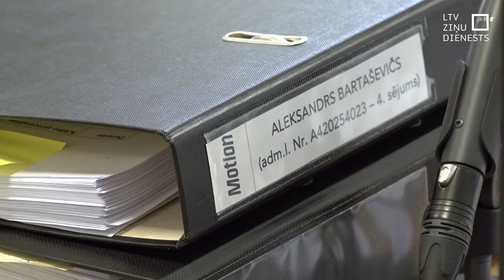A. Bartaševičs tiesā apstrīd savu atstādināšanu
Administratīvā rajona tiesa Rēzeknē šodien sāka skatīt Aleksandra Bartaševiča  pieteikumu par viņa atstādināšanu.  Atsevišķos pārmetumos nu jau bijušais ilggadējais Rēzeknes domes vadītājs vainu noveļ uz pašvaldības darbiniekiem vai domi kā deputātu kopumu. Spriedums šajā lietā varētu būt rudenī.